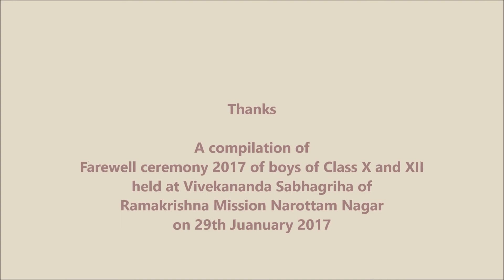Farewell ceremony 2017 Ramakrishna Mission Narottam Nagar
A compilation of the images of Farewell ceremony 2017 of the Outgoing students of Class X and Class XII  held on 29th January 2017 at Vivekananda Sabhagriha of  Ramakrishna Mission Narottam Nagar Dist. Tirap, Arunachal Pradesh.